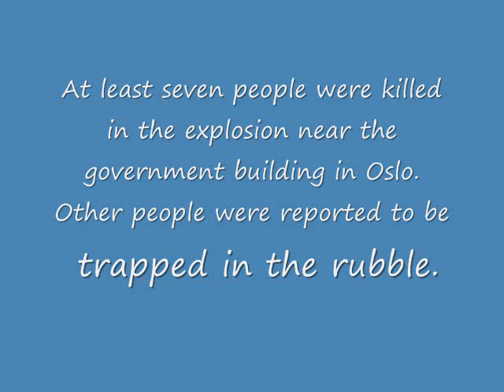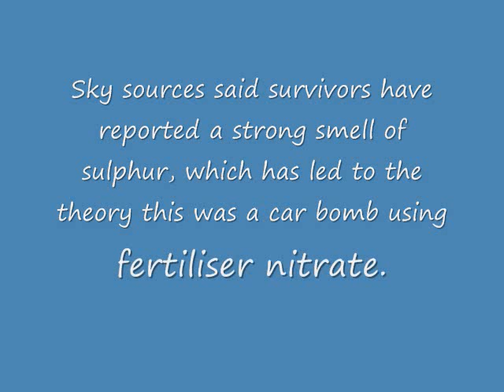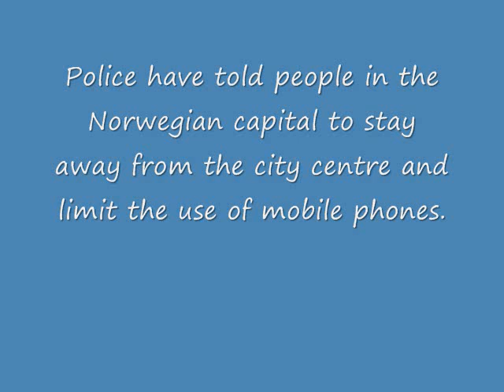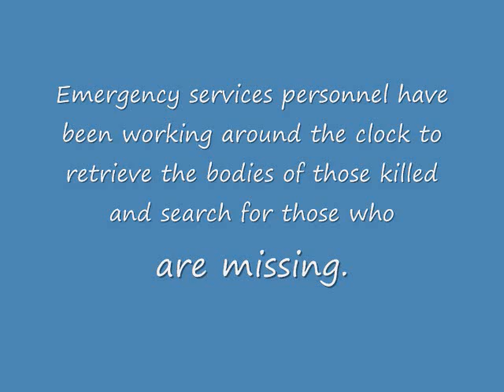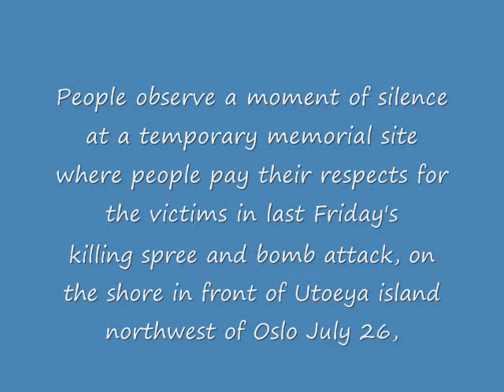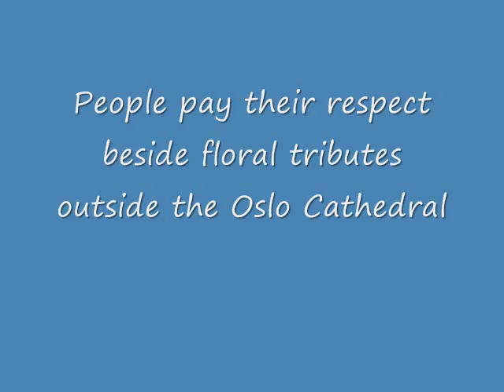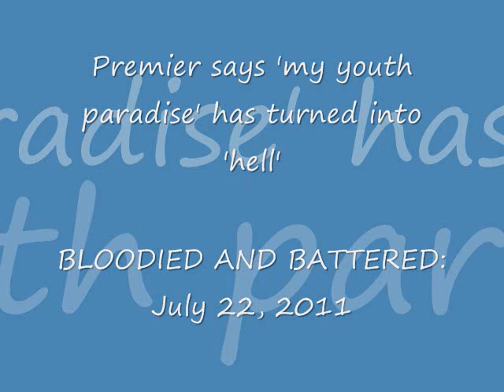2011 Noway Attack..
a tribute to the 2011 norway attack..

PS: I DO NOT OWN THE PICTURES AND THE INFO. SHOWN IN THIS VIDEO.